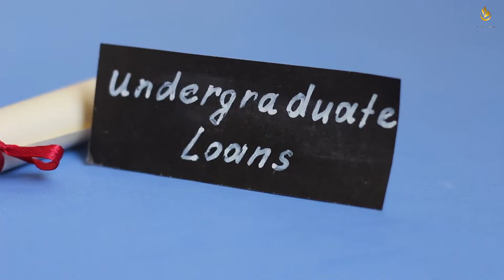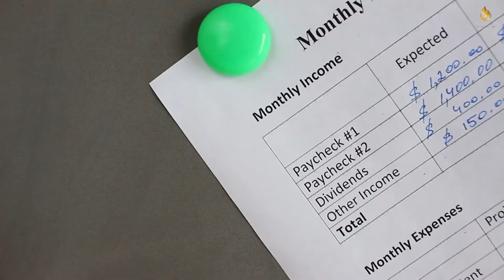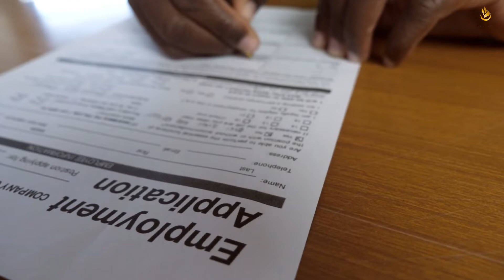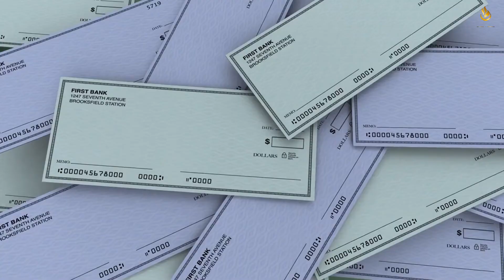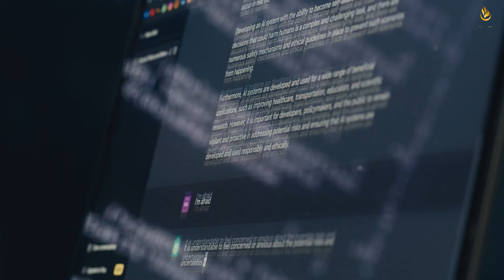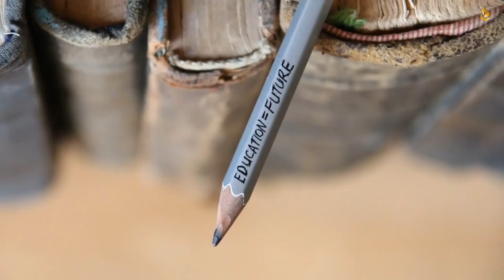Top 10 Strategies for Paying for College Without Going Broke | Family FIRE 2025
Unlock the secrets to financing your college education without breaking the bank with our latest video, "Top 10 Strategies for Paying for College Without Going Broke." 🎓💸

In this insightful video, we explore practical tips and proven strategies to help you navigate the complex world of college expenses. From scholarships and grants to savvy budgeting and part-time work, we've got you covered. Don't let the cost of education deter you from pursuing your dreams – watch now and discover how you can make your college experience financially feasible. Your future self will thank you!

✅  About Family FIRE 2025.

Welcome to "Family Fire 2025"! Join our Singaporean family's quest for Financial Independence Retire Early (F.I.R.E) by 2025.

Our channel is your ultimate guide to understanding the F.I.R.E movement, achieving financial freedom, and exploring effective investment strategies, personal finance, budgeting, stock market investing, real estate, saving techniques, and essential financial tools.

We're on a mission to educate and inspire you by sharing our family's journey toward financial independence and demonstrating how smart money habits can lead to a life free from financial stress. We believe everyone can achieve F.I.R.E. with dedication and the right knowledge.

Let us embark on this transformative journey, empowering you to take control of your financial destiny and attain the freedom you've always desired.

🔔From real estate to stock markets, discover the roadmap to financial freedom with us.